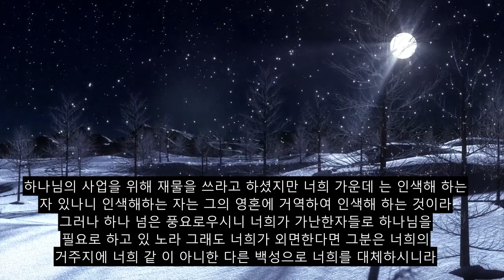47 장 무하마드, 아름다운 꾸란 암송, 90 개 이상의 언어 자막